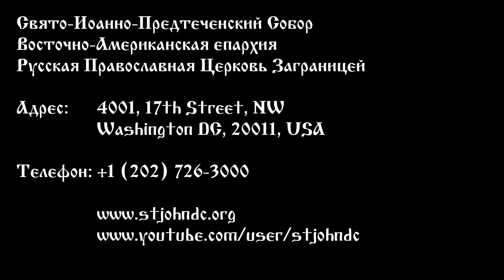2022.09.11. День памяти усекновения главы Иоанна Предтечи. Проповедь Епископа Манхэттенского Николая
День памяти усекновения главы Иоанна Предтечи.
Проповедь Епископа Манхэттенского Николая
Свято-Иоанно-Предтеченский Собор в г. Вашингтоне, О.К.
11 сентября 2022 года